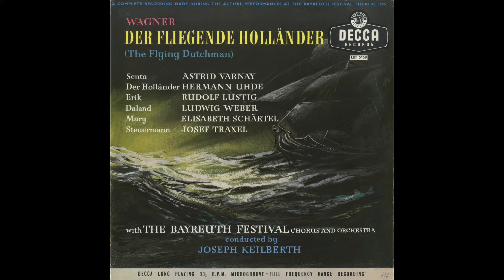Silent Tone Record/ワーグナー：さまよえるオランダ人/ヨーゼフ・カイルベルト指揮バイロイト祝祭管弦楽団・合唱団、アストリッド・ヴァルナイ、他/サイレント・トーン・レコード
ワーグナー（Wilhelm Richard Wagner）：「さまよえるオランダ人」（fliegende Holländer）（全曲）/ヨーゼフ・カイルベルト（Joseph Keilberth）指揮バイロイト祝祭管弦楽団（Orchester der Bayreuther Festspiele）合唱団　アストリッド・ヴァルナイ（Astrid Varnay）（s）ヘルマン・ウーデ（Hermann Uhde）（br），他/英DECCA：LXT 5150-2/管理番号：3887/